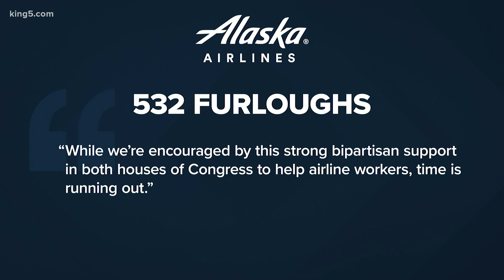Washington state airline workers brace for layoffs as federal aid runs out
With federal aid for airlines running out and talks over an extension stalled, Alaska Airlines said it will soon begin to furlough 532 employees.

According to state WARN notices, Delta Airlines could furlough up to 74 people in Washington state. United could furlough as many as 259 workers, and American Airlines warned of a possible 111 temporary furloughs, starting Oct. 1.